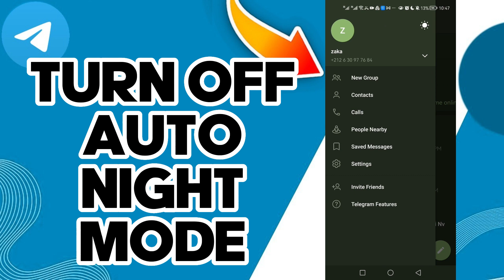How To Turn Off Auto Night Mode On Telegram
in this video we discuss :